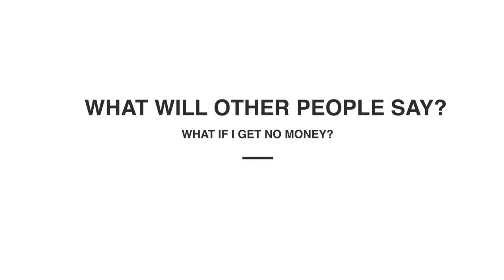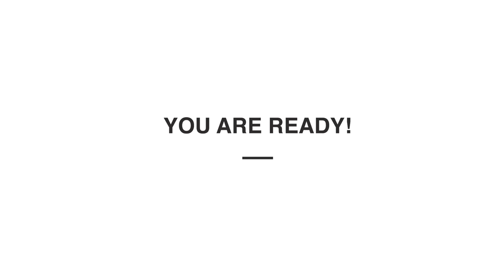Fear of Becoming a Graphic Designer!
2017 is almost over, so it's time for the most popular question on my channel! In this video I talk about how to get over Fear of becoming a Graphic Designer - things I've learned, that had a tremendous impact on my mindset. Fears are the only things that stop us from living our life to the fullest. So let's face them and control them and we will have an amazing 2018!

Videography by
Kseniya Fedorchuk